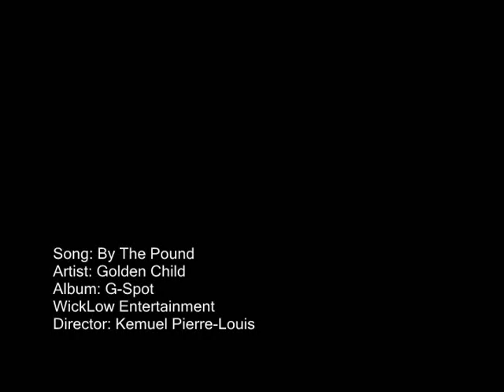"By The Pound"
WicKLoW's First video.